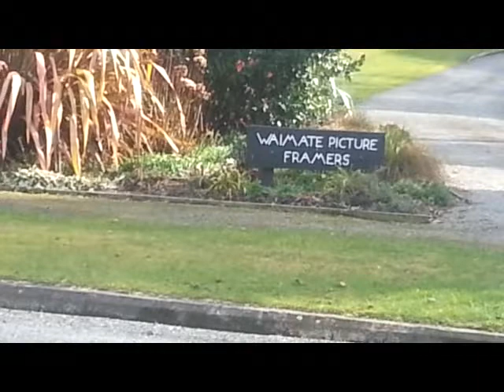Waimate local body elections - Other Candidates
The names and contact details of those standing for election are not able to be given over the phone you have to call at the council office and view the nomination forms. Some candidates do not wish to be found while others do not want to be promoted on the social media.